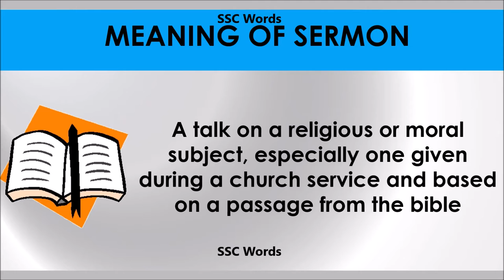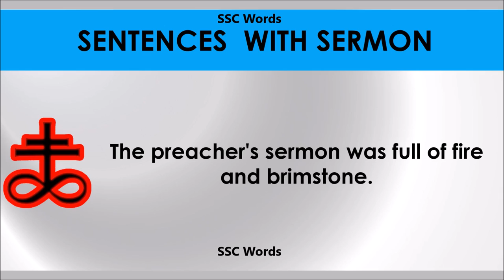Sermon # Improve English # Meaning and 5 sentences # GRE CAT GMAT word # SSC Words